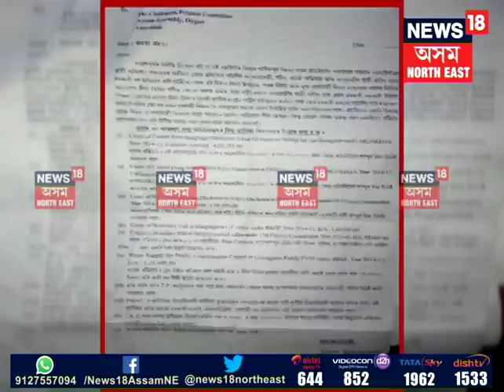Panchayat Secretary arrested in Bongaigaon